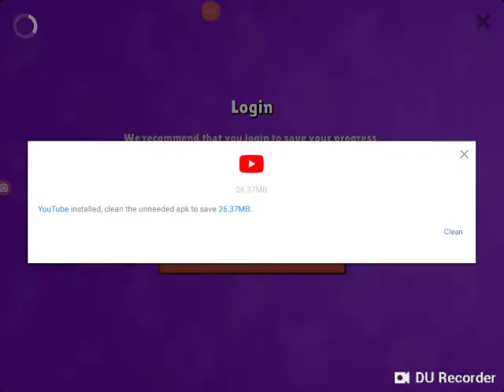ZOMBIE ROYALE😉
It's easy to record your screen and livestream. Download link for screen recorder:
Today We're  playing Zombie Royale! It's has great gameplay and is great for Android users,who can't play fortnite, Enjoy 😄